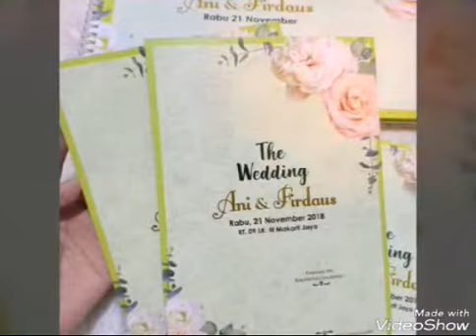KREASINDO DIGITAL PRINTING